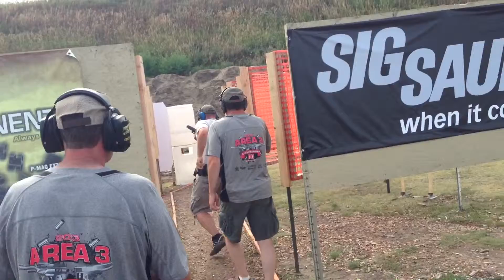J DORSEY AREA 3 2013 STAGE 4